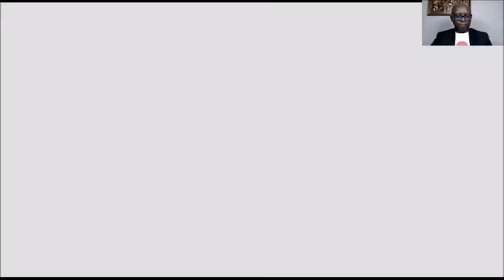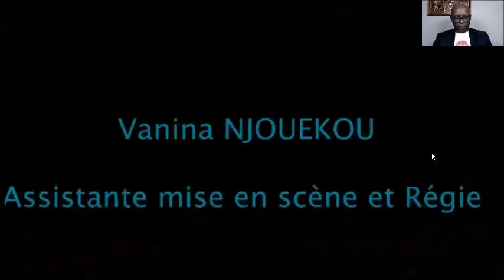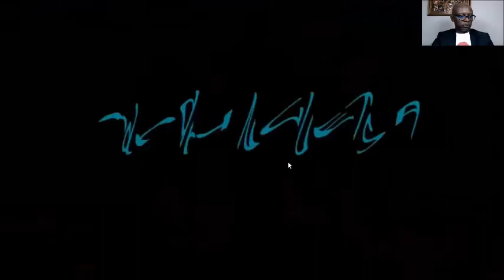Conversation avec Landry Nguetsa autour de 15 janvier 1971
Dans cette conversation, Landry Nguetsa nous entretient sur "15 janvier 1971" le nouveau spectacle qu'il met en scène. Une pièce de Jean Charles Soh qui nous plonge dans les derniers instants de la vie du nationaliste et anticolonialiste camerounais Ernest Ouandié.

Conversation organisée le 10 février 2021 sur zoom, par l'association Iritisen avec le concours de Teham Éditions, animée par Teham Wakam.